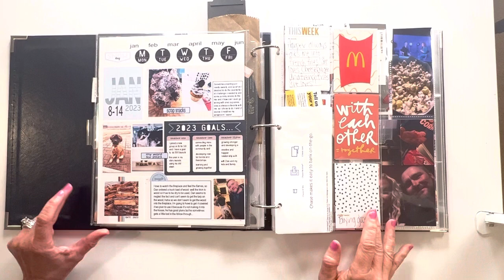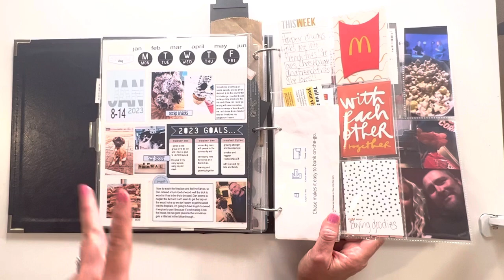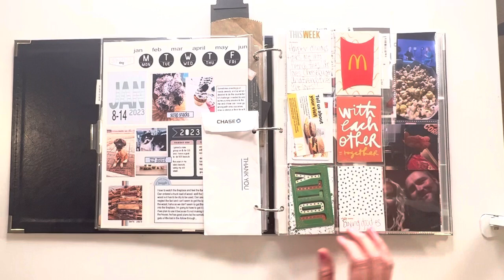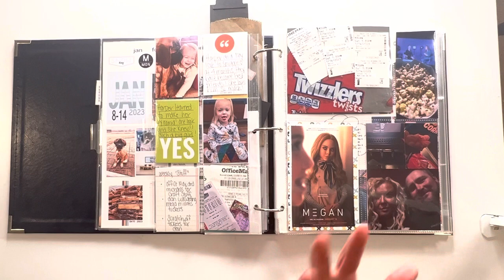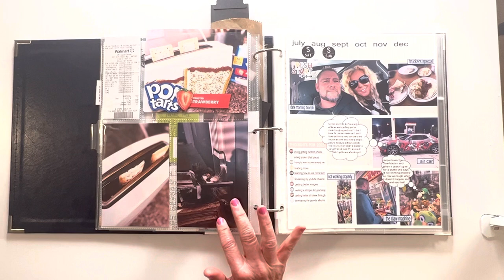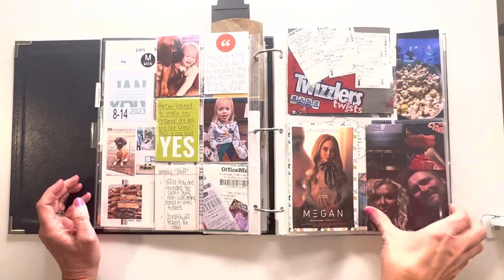Week two of project life 2023